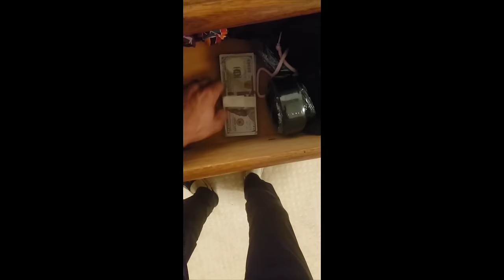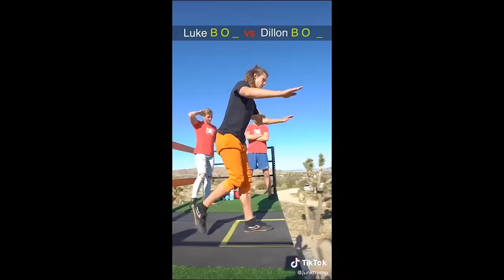I Started My Own Team (Chapter 2)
This is the second chapter of my story. It starts with the recap of the underground competition, leads into the Corona-virus lockdown and everything that's happened since as a result. Ultimately I have a new team now and a new path ahead of me.

Trampwall Provided by @JunkTramp
Photo by Mitch Dubois
People featured:
Luke Schupp - @trampwall1
Gaelle